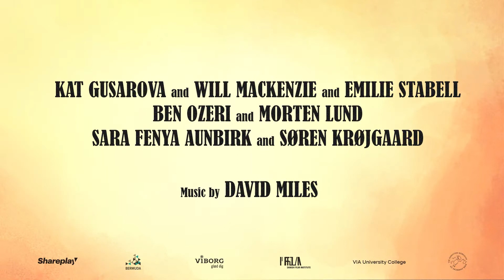Path of Creation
This is a four week commercial project for the VAF animation festival in Viborg. This will be shown in cinemas as a teaser before screening the films. Scratch Track: Animal Arithmetic Jonsi